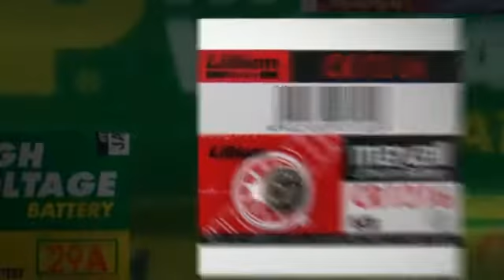Watch Batteries Australia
Watch Batteries Australia is a company that sells high quality batteries for watches, car and garage remote batteries. Watch Batteries is based in Australia.